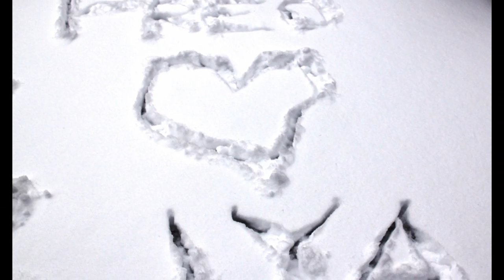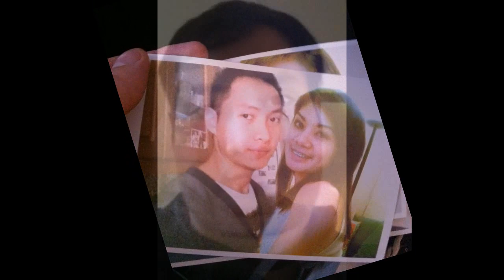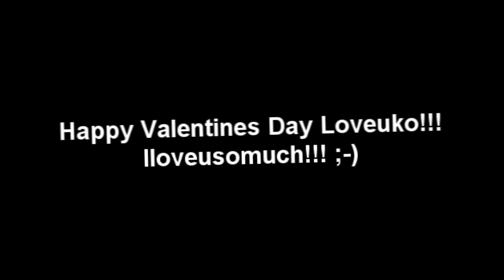Happy Valentines Day Loveuko 2012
I've made a video for you Loveuko, Happy Valentines Day Loveuko 2012! I'm all out for u loveuko and i will give my very best for u. iloveusosososomuch!